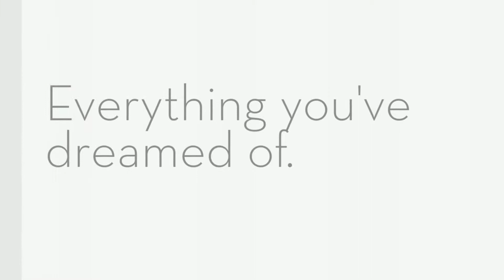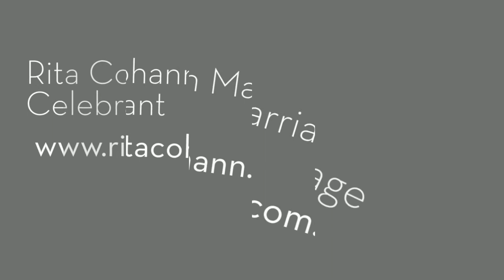Rita Cohann WINNER ABIA Best Marriage Celebrant 2018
Melbourne Weddings by Rita Cohann Marriage Celebrant
WINNER ABIA BEST MARRIAGE CELEBRANT 2018
Modern. Experienced. Creative. A relaxed, personal, gorgeous ceremony.
Stress free & great fun.